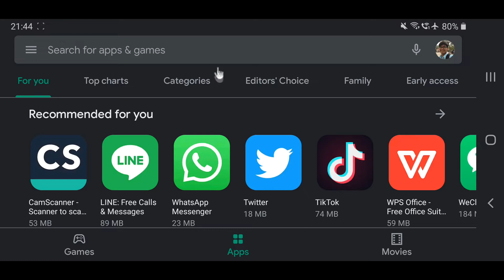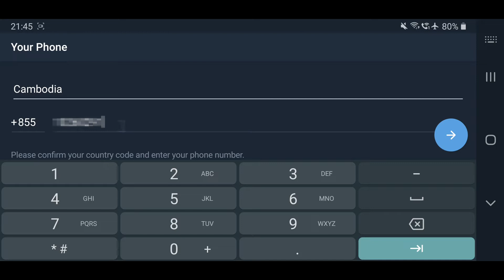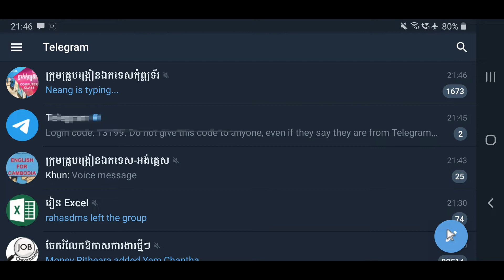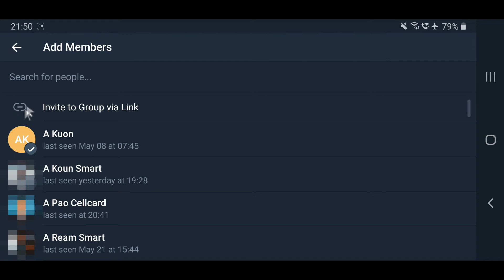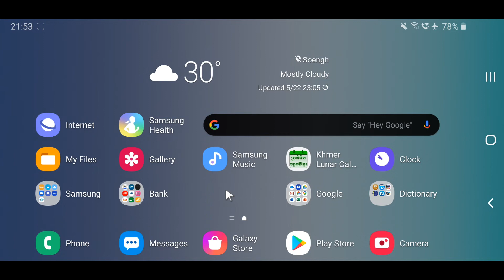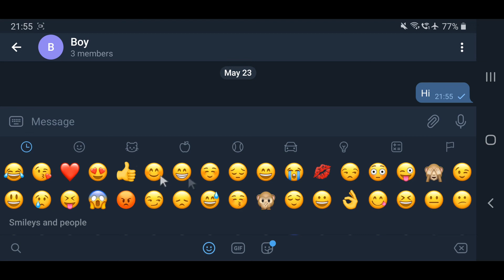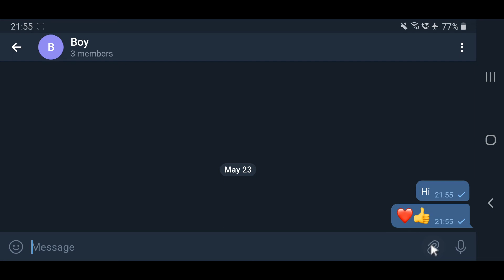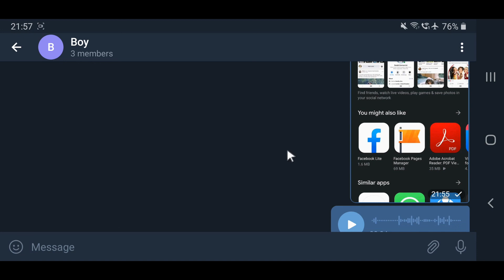How to Download, Install, Create New Group, Invite people with link and Use Telegram​ via Smartphone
4 Types of Sentences by Structure
4 Types of Sentences by Purpose

8 Reasons Hard to Understand Spoken English
10 Reasons for Learning English
Chapter 12, Unit 3: The World We Live in, (EFC) Book 4
Chapter 12, Unit 2: Does Science Help? Part 1, (EFC) Book 4
Chapter 12, Unit 2: Does Science Help? Part 2, (EFC) Book 4
Chapter 12, Unit 1: Our Environment-Part 4, (EFC) Book 4
Emphatic Pronouns Vs Reflexive Pronouns-Part 3, (EFC) Book 4
Chapter 11, Unit 3: Who are You Voting for? Part 2, (EFC) Book 4
Chapter 11, Unit 3: Who are you Voting for? (EFC) Book 4
Chapter 11, Unit 2: Free and Fair Elections-Part 2, (EFC) Book 4
Chapter 11, Unit 1: What is an Election? Part 2, (EFC) Book 4
Chapter 11, Unit 1: What is an Election? Part 1, (EFC) Book 4
Chapter 10, Unit 3: Noises in the Jungle-Part 2, (EFC) Book 4
Chapter 10, Unit 2: Noises in the Jungle-Part 1, (EFC) Book 4
Chapter 10, Unit 1: The Brave Fisherman-Part 2, (EFC) Book 4
Chapter 10, Unit 1: The Brave Fisherman-Part 1, (EFC) Book 4
Chapter 9, Unit 3: A Letter to England-Part 2, (EFC) Book 4
Chapter 9, Unit 3: A Letter to England-Part 1, (EFC) Book 4
Chapter 9, Unit 2: At Dany's Wedding, (EFC) Book 4
Chapter 9, Unit 1: Invitation to a Wedding-Part 2, (EFC) Book 4
Chapter 9, Unit 1: Invitation to a Wedding-Part 1, (EFC) Book 4
Chapter 8, Unit 3: The Magic Bird, (EFC) Book 4
Chapter 8, Unit 2: Who Stole the Baby? (EFC) Book 4
Chapter 8, Unit 1: The Tiger and the Monk-Part 2, (EFC) Book 4
Chapter 8, Unit 1: The Tiger and the Monk-Part 1, (EFC) Book 4

Technology
How to Spend Less Time in Preparing Quizzes or Questions in Google Form-Part 5
How to Add a Deadline or Set a Limit Time on Google Form-Part 4
How to Share Google Form for Others to Use-Part 3
How to Create and Use Facebook Group via Smartphone for Teaching and Learning
How to Use Google Forms to Create Quizzes for Students to Do via Online-Part 2
How to Use Google Forms to Create or Design a Survey for Collecting Data via Online-Part 1

Traveling and Tour
A Funny Ice cream Seller at the Olympia Mall in Phnom Penh